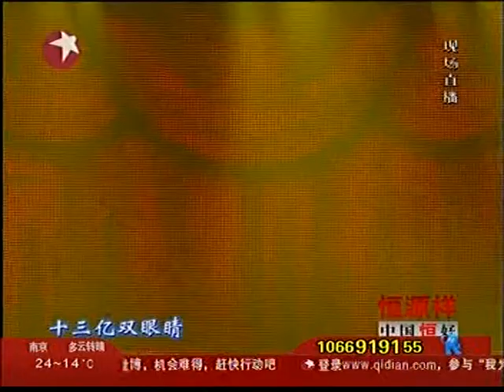梁詠琪 劉德華 林俊傑 李玟 中国好歌曲 China Good Voice Chinese Pop Song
MTV 2010 SHANGHAI LIANG YONG QI LIU DE HUA